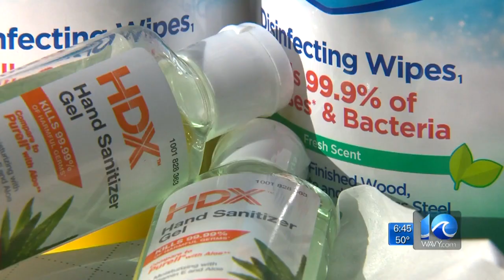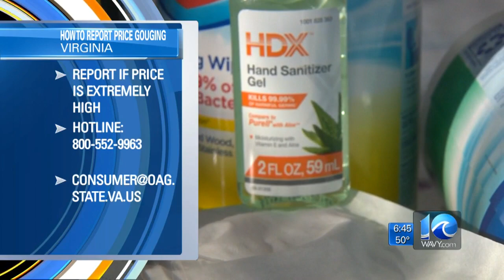How to report price gouging, other scams during coronavirus pandemic